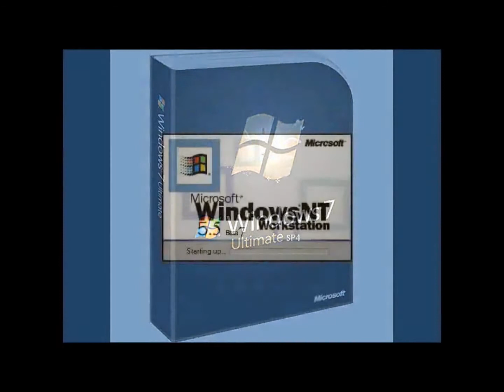windows never released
I will be honest these are fake i wen't in photoshop and added the sp and also coverd them in white or black